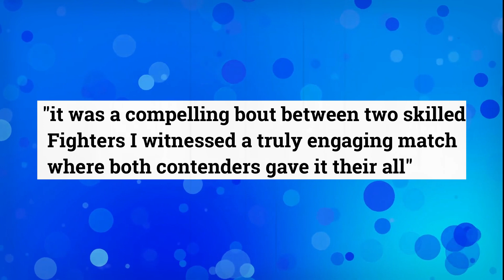BREAKING: Isaac Cruz REJECTS Rolly Romero Rematch Over Cheating Allegations!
Isaac Cruz has reportedly declined the rematch against Rolly Romero amidst claims of cheating. The decision comes amid controversy surrounding their previous bout, with allegations swirling about Romero's conduct during the fight. Cruz's refusal to engage in a rematch underscores the seriousness of the accusations and raises questions about the integrity of the sport